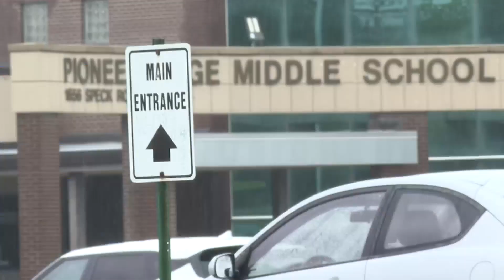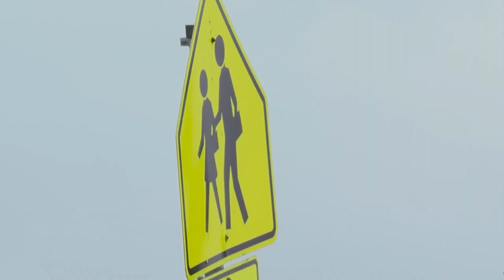Kansas City-area districts seeing more school threats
An Independence middle school was the subject of a school threat Tuesday, and unfortunately more than 16 school districts across the metro have had the same thing happen just this school year.